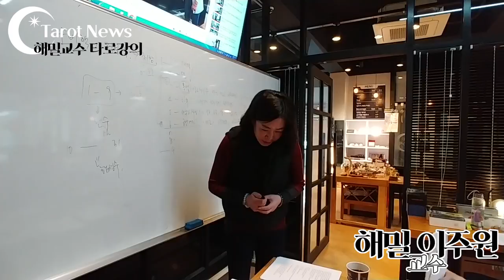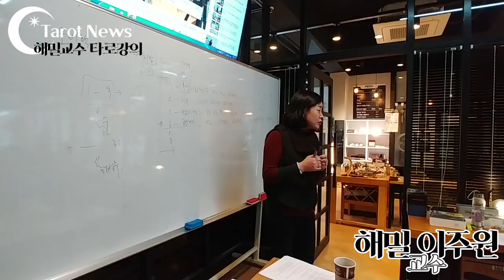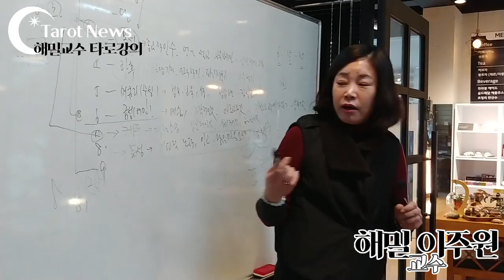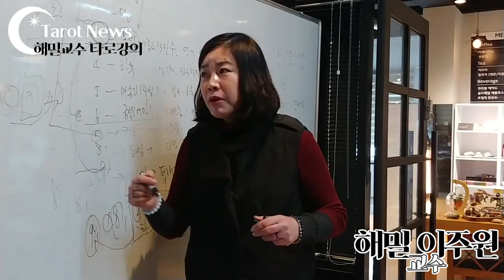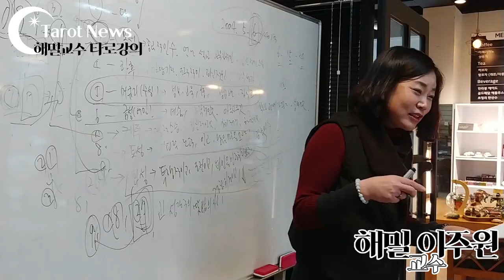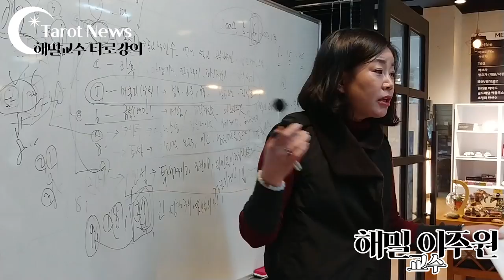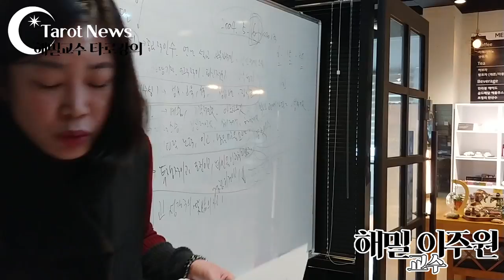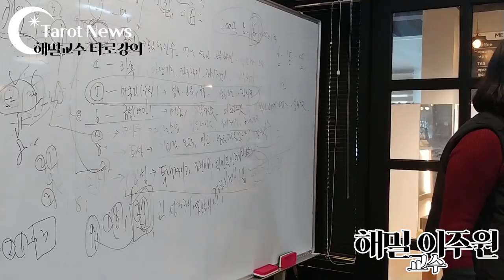수비학 숫자점 3강 [해밀 이주원 교수의 타로] 타롯뉴스